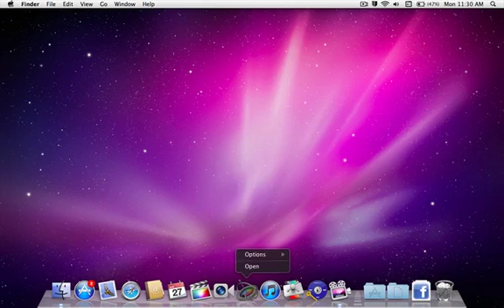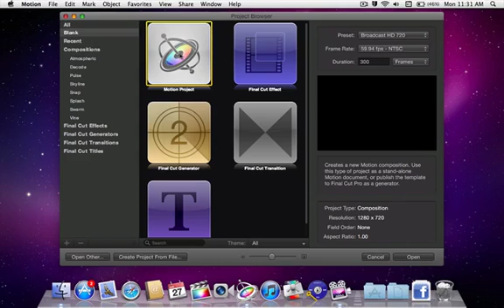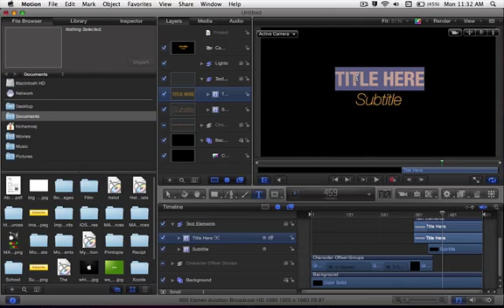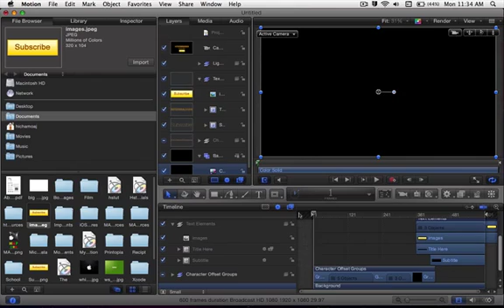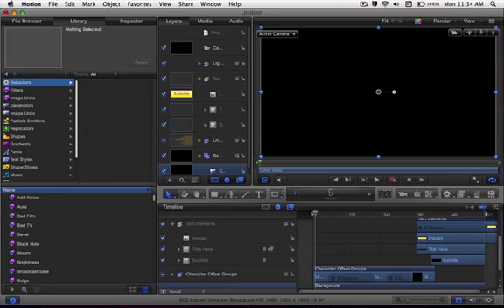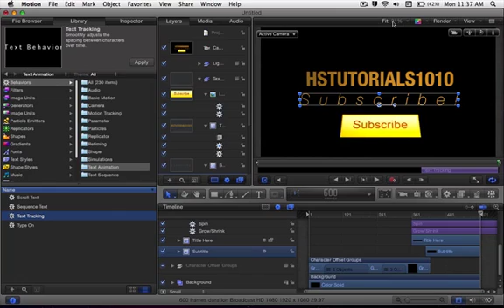Motion 5 - Tutorial (Ep. 2)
Today we cover on how to use the built in Behaviours and use a user requested template.